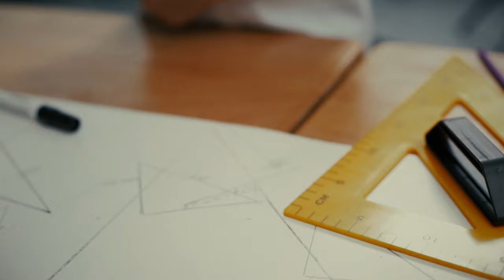AYB social video (official video)